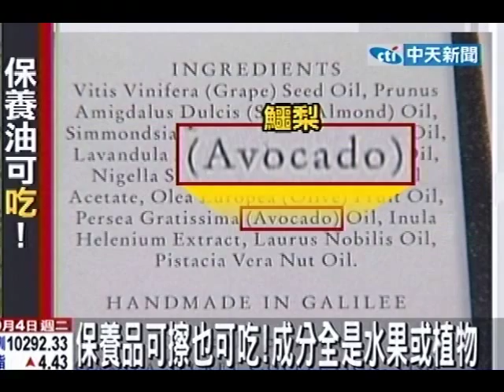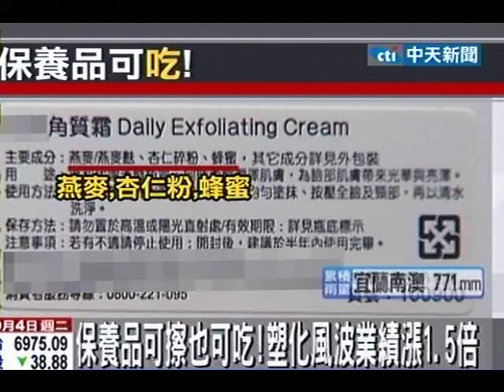保養品可擦也可吃！成分全是水果或植物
中天新聞》每年百貨週年慶都吸引許多民眾搶購保養品，不過今年台灣出現一款很特別的商品，就是「可以吃」的保養品，業者宣稱不管是面霜或去角質霜，都是全天然食物製成，為了取信消費者竟然還當場試吃。